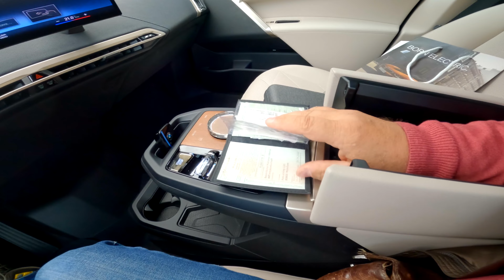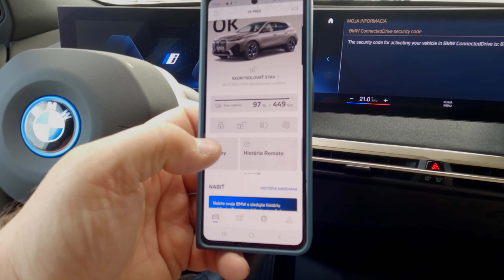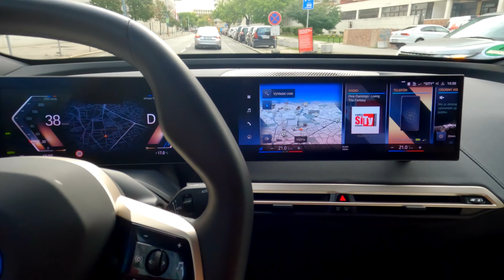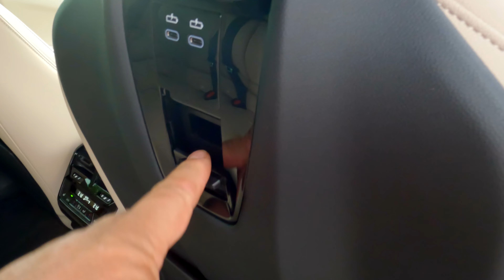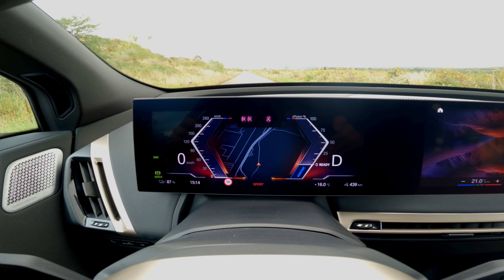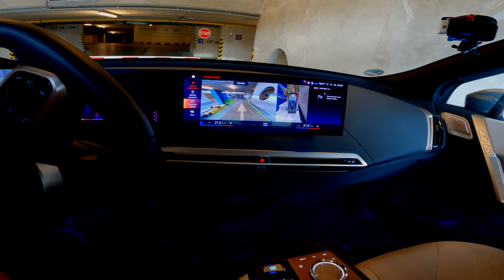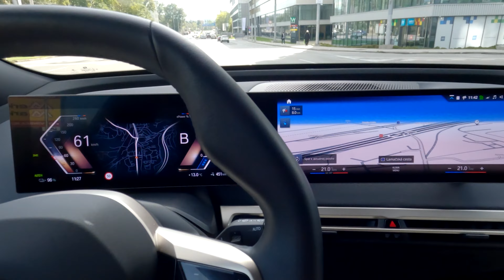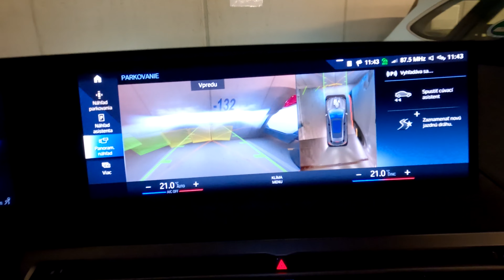Najlepšie elektrické auto súčasnosti? BMW iX M60 (Prvá jazda)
Vyskúšali sme auto so super výkonom. V špičke je tu výkon 455 kW a krútiaci moment 1100 Nm. Je to auto s obrovským priestorom vo vnútri a výborným prepojením na mobilnú aplikáciu. Auto sme mali len na pár hodín, vyskúšame ho ale dlhodobejšie.